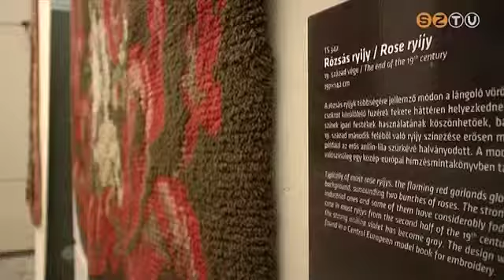Finn textilművészek munkái az Iseumban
Több száz évet felölelő finn textilművészeti kiállítás nyílt csütörtökön az Iseum Savariense Régészeti Műhely és Tárházban. A különleges technikával készített szőttesek világszerte kuriózumnak számítanak.